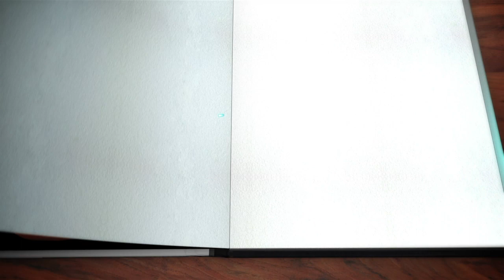Diggs Nightcrawler developer diary - Who bumped Humpty?